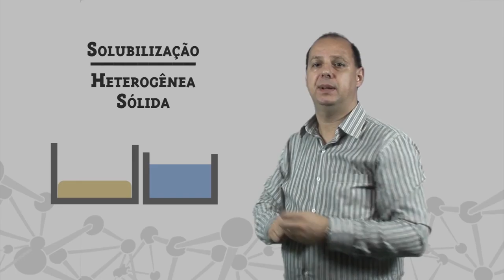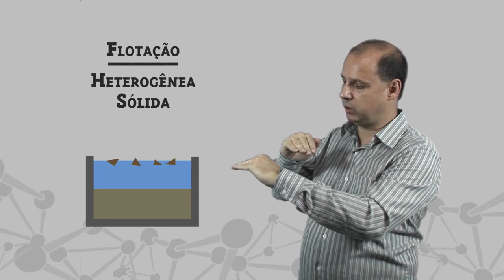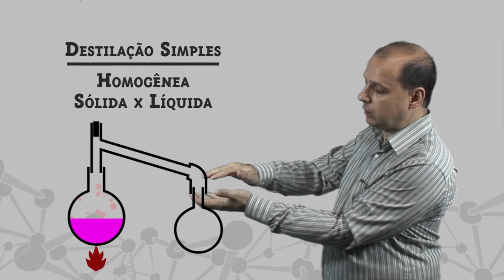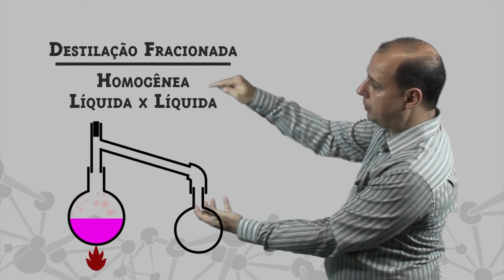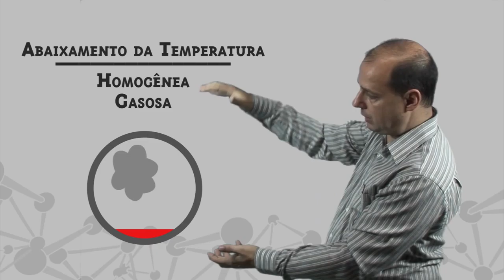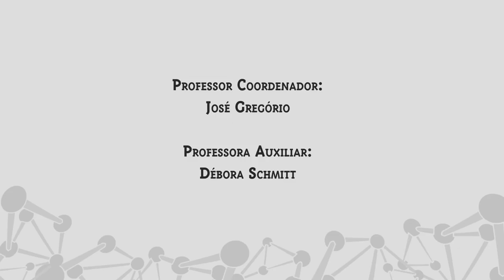Módulo 1: Sistemas Materiais - Aula I - Separação